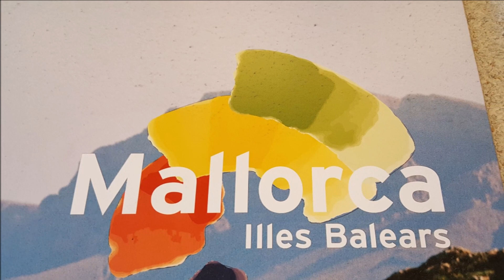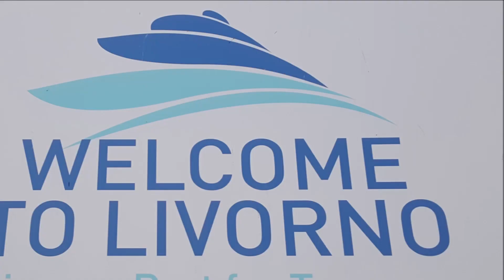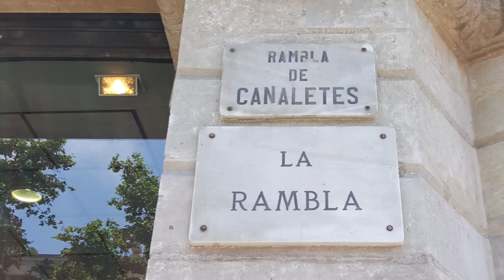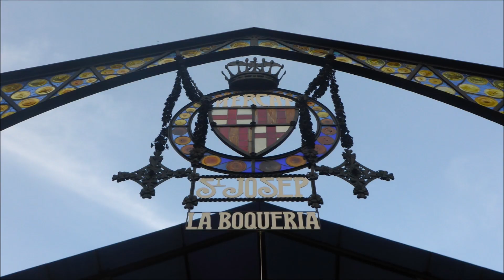7-tägige AIDA Kreuzfahrt "Perlen am Mittelmeer" mit Livorno - Reise-Vorschau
Dieses Vorschau-Video gibt einen Überblick über die 7-tägige AIDA-Kreuzfahrt "Perlen am Mittelmmer" mit Livorno. Von Palma de Mallorca geht es über Civitavecchia, Livorno, Marseille und Barcelona wieder nach Palma de Mallorca.